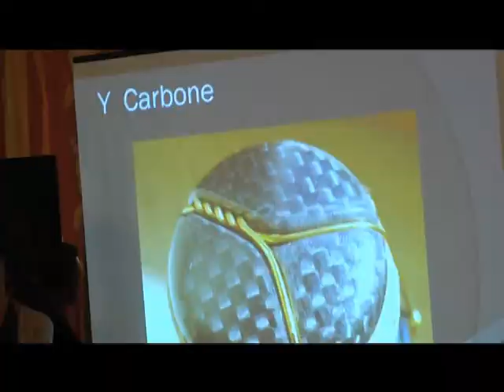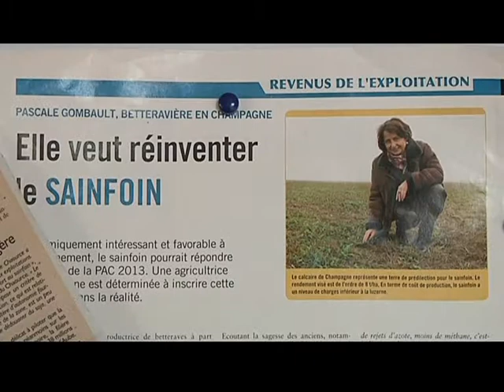4/ les obstacles...